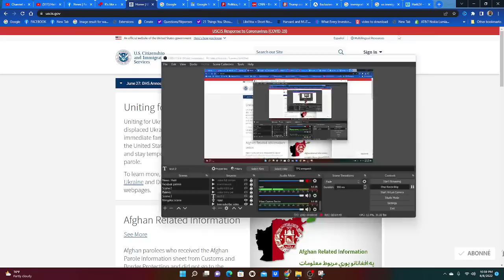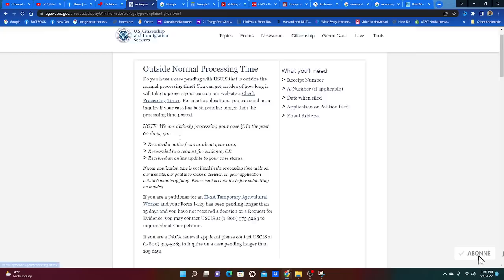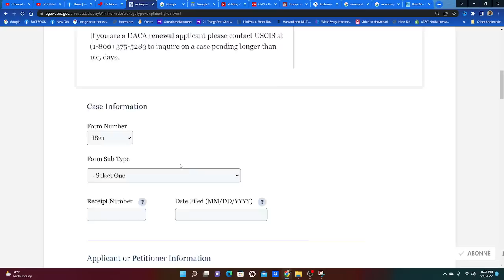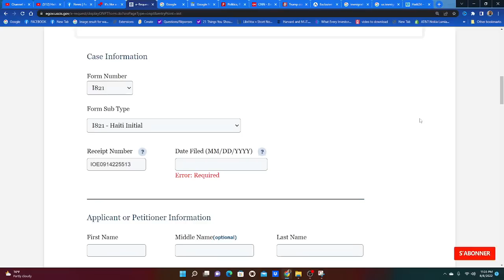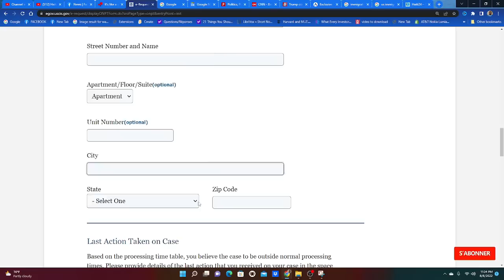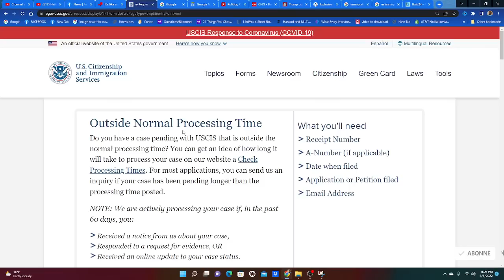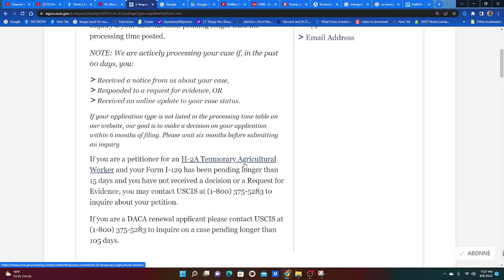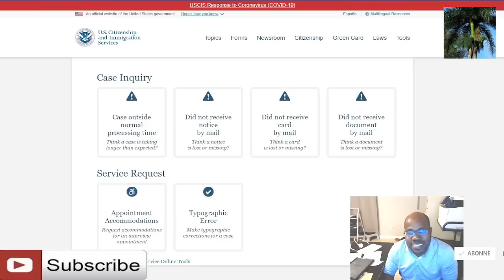Men kijan pou yon TPS fe request online sou dosye li a